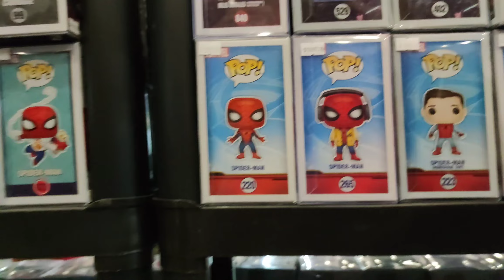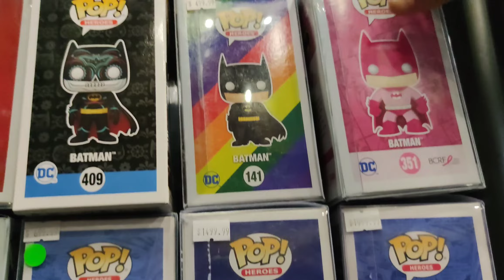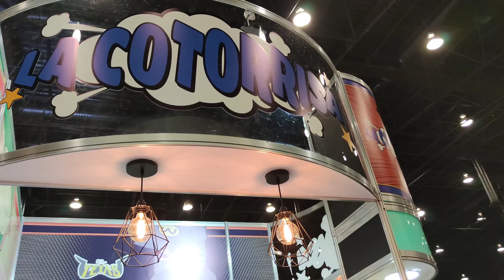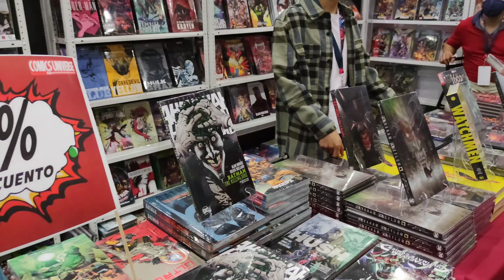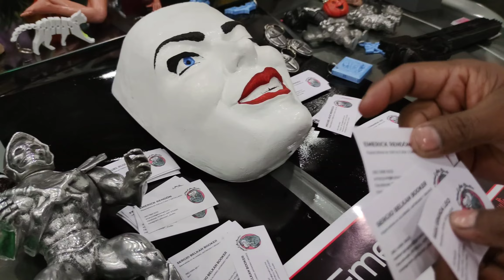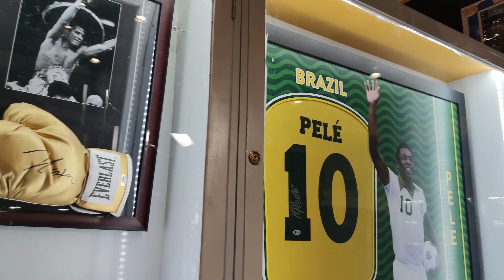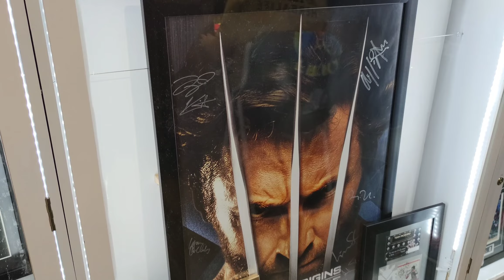LA MOLE CDMX 2021 SIGUE LA BÚSQUEDA DEL TESORO HOT WHEELS Y MÁS parte 2 | PEQUEÑO COLECCIONISTA